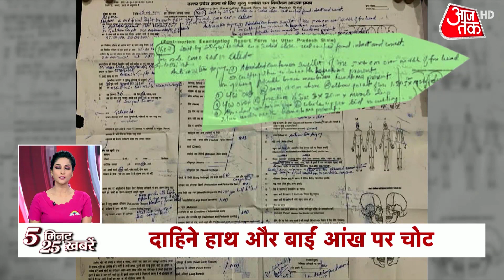Bhabanipur ByPoll Election | Manish Gupta Murder Case | Latest Hindi News | Top 25 News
प्रॉपर्टी डीलर मनीष गुप्ता की मौत के बाद राजनीतिक विवाद बढ़ता जा रहा है. गुरुवार को अखिलेश यादव कानपुर पहुंच रहे हैं, जहां उन्हें पीड़ित परिवार से मिलना है लेकिन इससे पहले ही यहां बवाल हो गया है.